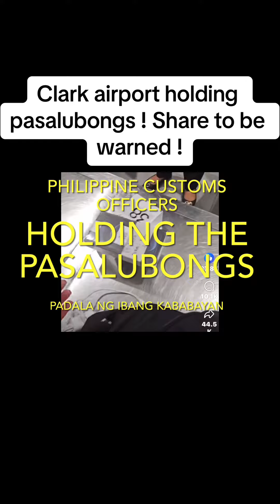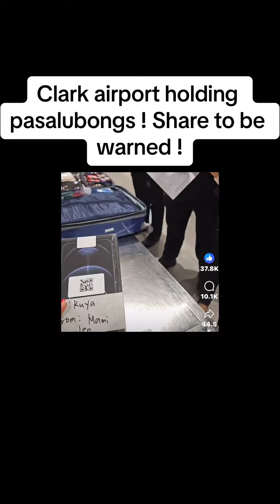Clark airport holding pasalubongs ! Share to be warned !fypシ